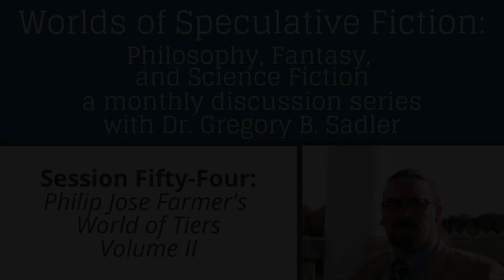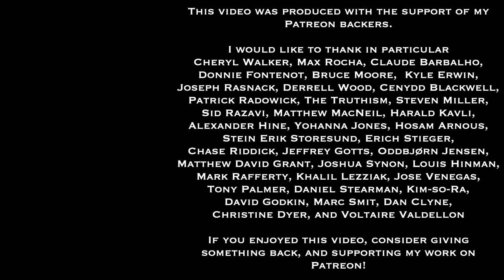Philip Jose Farmer's World of Tiers (volume 2) | Worlds of Speculative Fiction (lecture 54)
We have restarted the Worlds of Speculative Fiction lecture/discussion series in a new online monthly format.  Each session will have a roughly 90-minute video (this one is longer, though!), which will be premiered (allowing chat interaction between viewers and myself).  Then immediately following that, we will have a Zoom videoconferencing session, where we'll continue the discussion.

This session focuses on the science fiction writer, Philip Jose Farmer, and on the first three books of his World of Tiers series: Behind the Walls of Terra, The Lavalite World, More than Fire

We discuss the narrative universe of his stories, his intentions and ideas in worldbuilding, the key characters, the timeline, and several philosophical themes of those three books.